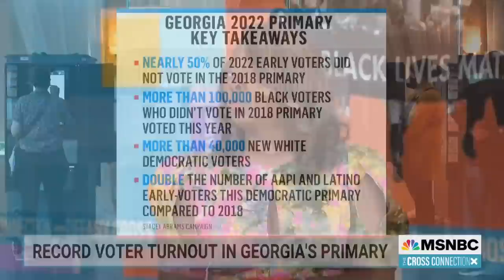A Look Ahead To Georgia's 2022 Midterm Election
Herschel Walker, Georgia's Republican candidate for Senate, will be squaring off against Senator Raphael Warnock this fall as the control of congress hangs in the balance. Meanwhile Stacey Abrams will be facing Governor Brian Kemp in November's election, a deja vu from 2018's showdown. The question is are the voters ready?